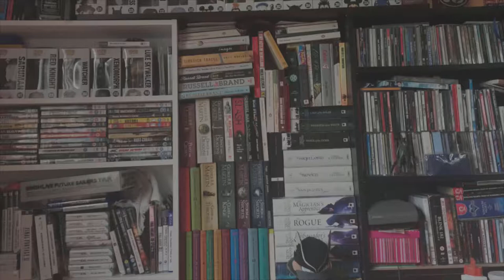Hayden Plays Hollow Knight, Episode 8, The Soul Sanctum & Soul Master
Welcome to the eight episode of Her First Time: Hayden Plays Hollow Knight. In this episode we discover what appears to be a Hogwarts for ants and slap around their headmaster.

Conversation covers:

(1) Ancient cities and lost civilisations part two.

(2) Whats a better franchise Harry Potter or Lord of the Rings?

(3) The paintings of Kyffin Williams